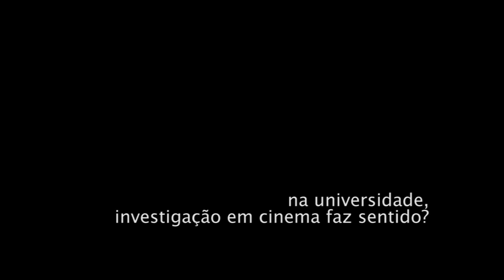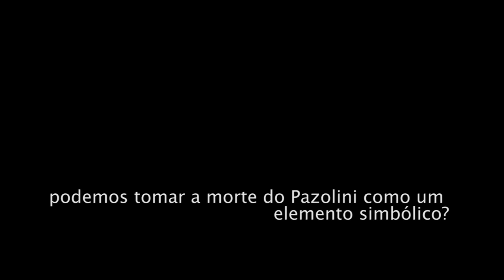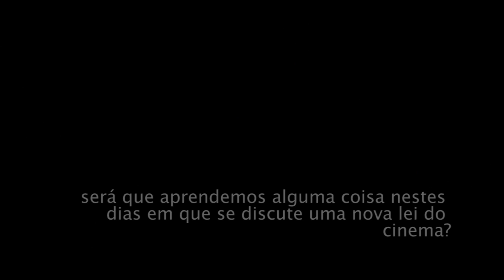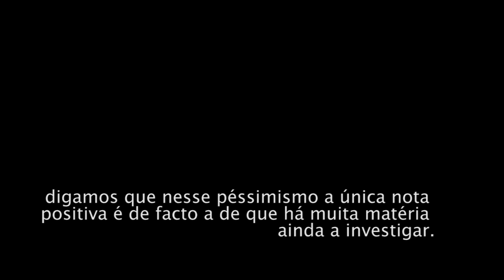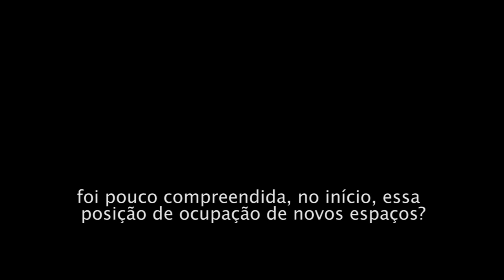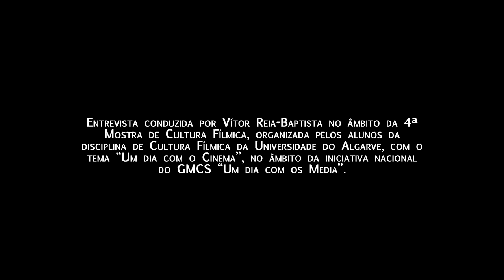CIAC 2013 Director Talk Initiative: António Pedro Vasconcelos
António Pedro Vasconcelos é um dos realizadores do Cinema Novo Português, com o filme Perdido por Cem, de 1973. Foi também responsável por alguns dos maiores sucessos comerciais nas salas portuguesas, nomeadamente com O Lugar do Morto, em 1984, e Jaime, em 1999. Com este último conseguiu a Concha de Prata do Festival Internacional de Cinema de San Sebastian, e em Portugal, os Globos de Ouro para Melhor Filme e Melhor Realizador. Os seus mais recentes filmes são Os Imortais, de 2003, Call Girl, de 2007, e A Bela e o Paparazzo, de 2010.